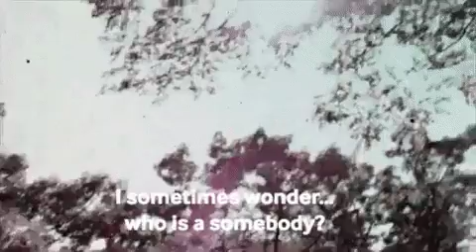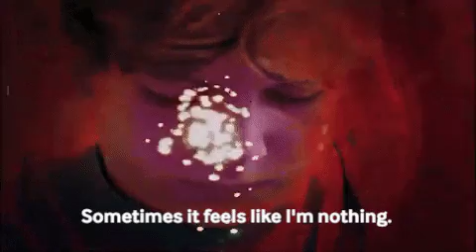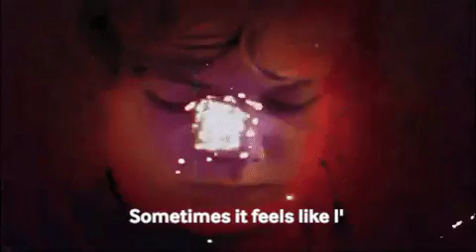Lynyrd Skynyrd - Simple Man (Slowed and Reverb)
Please leave your requests